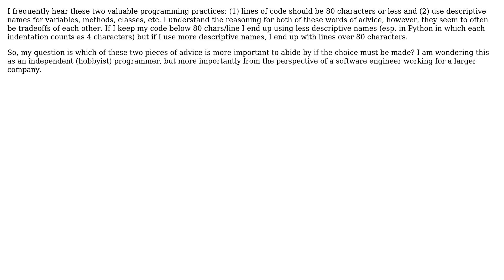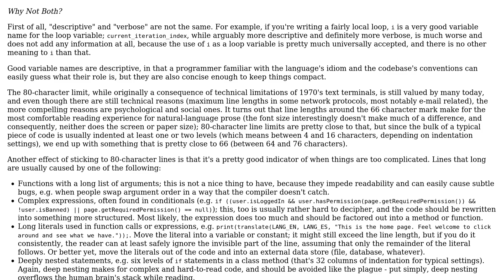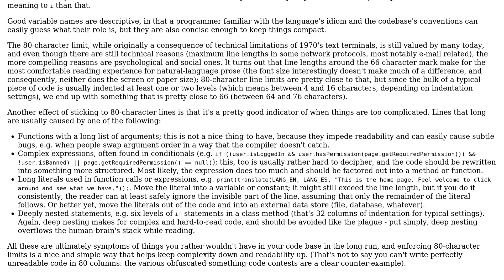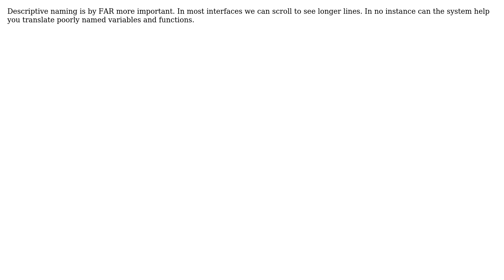Software Engineering: Descriptive naming vs. 80 character lines (5 Solutions!!)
Software Engineering: Descriptive naming vs. 80 character lines

With thanks & praise to God, and with thanks to the many people who have made this project possible! | Content (except music & images) licensed under CC BY-SA | Music | Images & others | With thanks to user tdammers user Sulthan user neo user mjgpy3 user Matt S user Manoj R user Craige and the Stack Exchange Network Trademarks are property of their respective owners. You are responsible for your own actions.